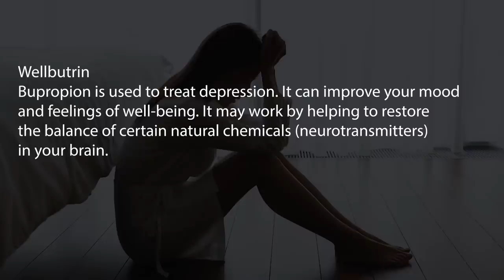WOW Woman Rates Herself a 10 While Dealing With Mental Health Issues | Why is This a Problem?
Shout out to @whatever for this video! Make sure you watch the full live stream on their channel. Woman Rates Herself a 10 While Dealing With Mental Health Issues. Modern Dating is confusing for men and women.